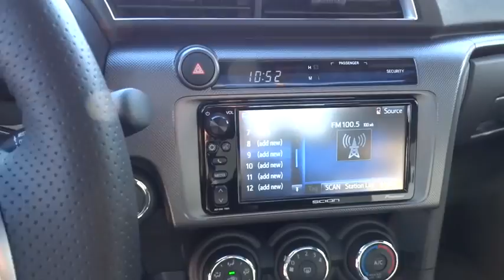2016 Scion tC Las Vegas, Henderson, North Las Vegas, San Bernardino County, NV 00861094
2016 Scion tC

Centennial Toyota
6551 Centennial Center Blvd